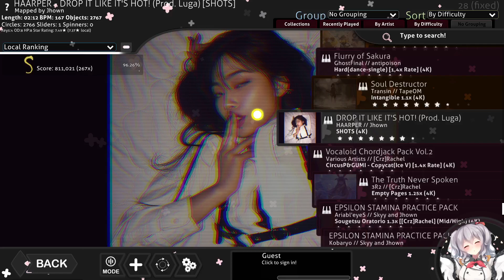[osu!Mania] Drop It Like It's Hot | [Jhown's SHOTS] 96.26% {267x}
Been seeing a ton of people try out this map recently so I thought, "why not give it a go?"
Made the thumbnail a bit different since the background is kind of questionable, sorry about that
Set this score about 5 days ago, forgot to post it lol

(The version of the skin I'm using is there, there's 2 variants)
Keybinds: zbk] (Keybinds at the time of this score: agk])